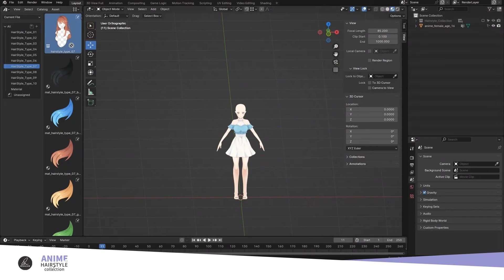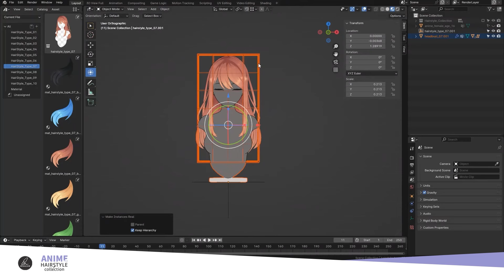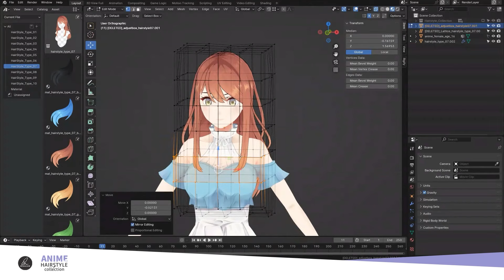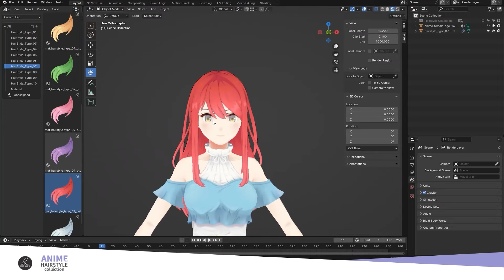Anime Hairstyle Collection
Create your own character personality by using different hairstyles, colors to help increase your productivity in Blender!